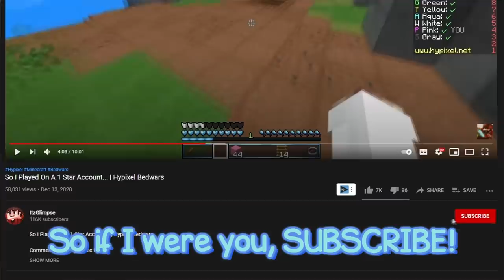Playing UNNICKED With YOUTUBE RANK! | Hypixel Bedwars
CHICKEN!

🎵Songs Used In Video:
Gameplay Music: Lofi

🎮Gaming Setup:
Keyboard: Keyboard: Ducky One 2 Mini (Cherry MX Blue Switches)
Mouse: Glorious Model O (Matte Black)
Microphone: Razer Seiren X
Monitor: VG248QE

🖥️PC Specs:
CPU: Intel Core i7-9700k
GPU: ASUS RTX 2080
RAM: 16GB

📷How I Made This Video:
Recording Software: OBS Studio
Editing Software: Sony Vegas 16
Thumbnail Software: Photoshop CS6

In this video, I, itzglimpse or itz glimpse did a hypixel bedwars video. This video was not a keyboard + mouse sound asmr video. Neither was it a best bedwars packs video. Instead it was me playing minecraft bedwars! I was playing hypixel bedwars unnicked or hypixel bedwars unnicked with youtube rank!  In this video, I do not use an itz glimpse face cam, but I have done an itz glimpse face reveal. I'm not sure if this is an itz glimpse challenge video but this is an itz glimpse video!